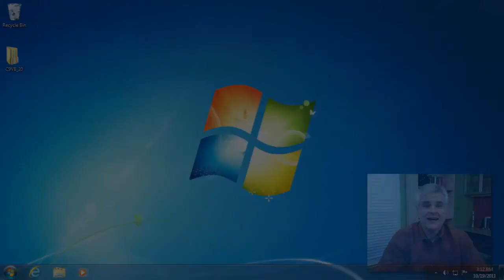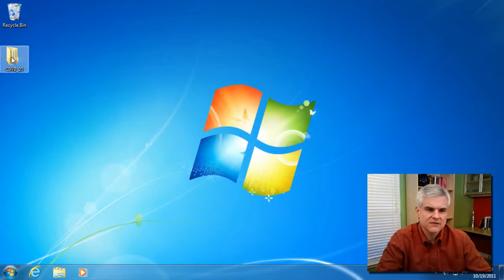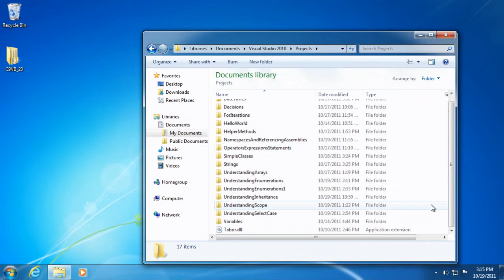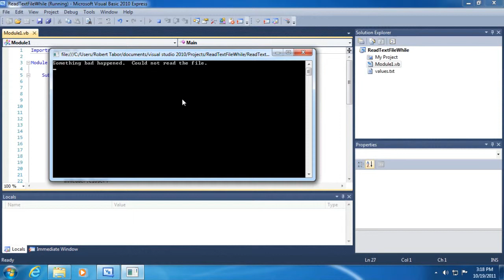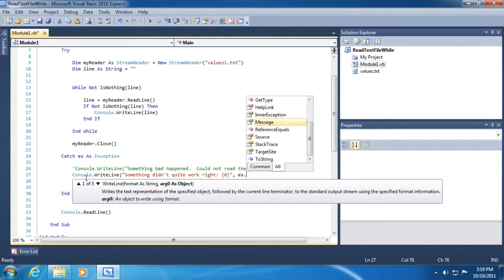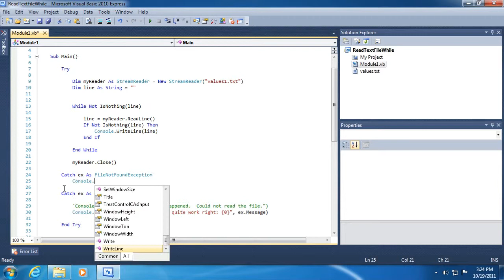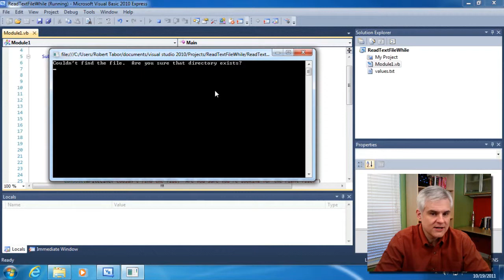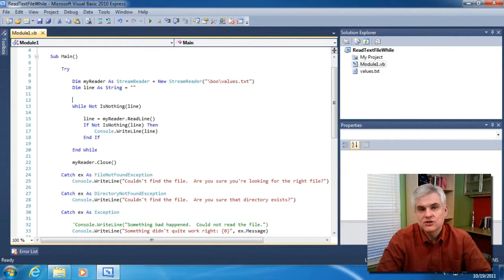Gracefully Handling Exceptions - 20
Exceptions occur when an application experiences some unexpected problem at run time. This lesson discusses how to use the try catch finally block to anticipate potential problems and attempt to shield the end user from those problems as much as is possible. We discuss best practices when checking for exceptions and discuss the mindset of the conscientious software developer who seeks to provide the best possible experience for his users.